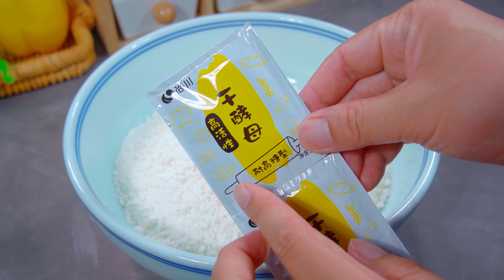面粉别总蒸馒头了，试试这个懒人葱花饼，不揉面，卷肉卷菜都好吃